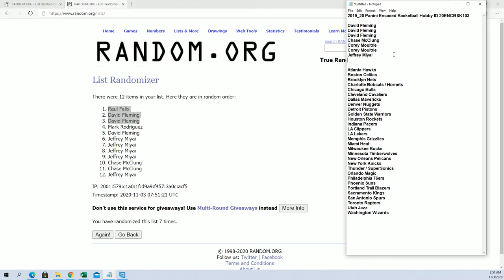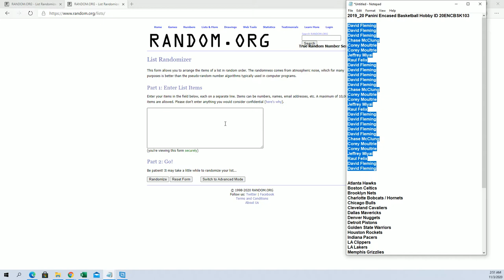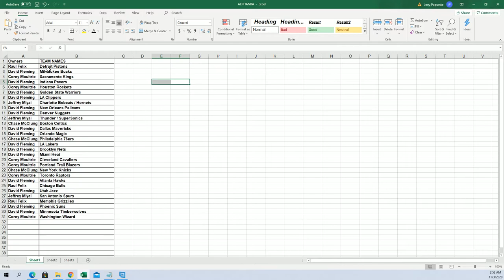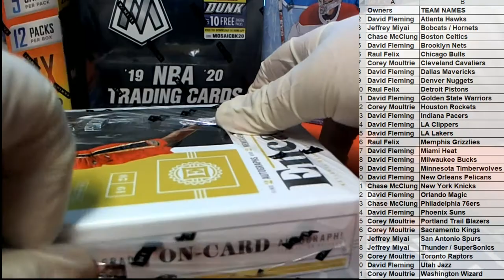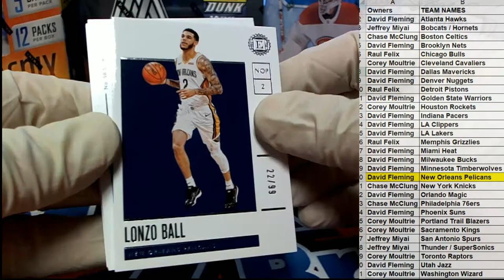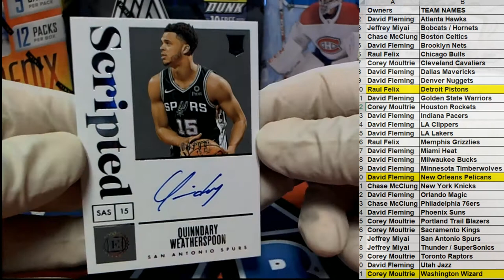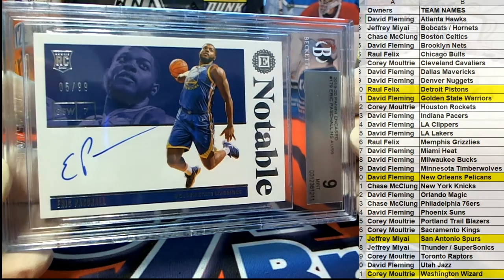2019 20 Panini Encased Basketball Hobby ID 20ENCBSK103